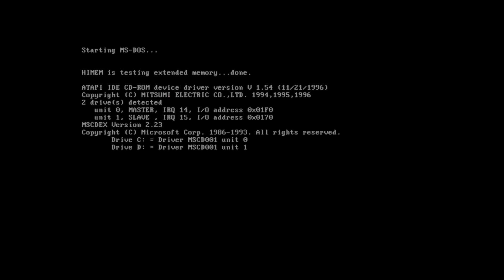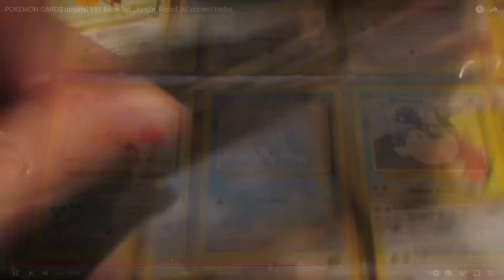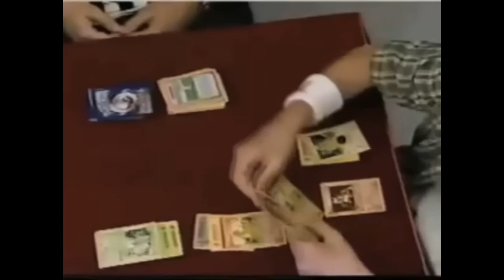Forgotten Games | Pokèmon TCG | Game Review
Back in the 90s collecting things was what kids did. We collected everything! Pogs, marbles, figurines, football cards, even rubbers. But all of that was about to fade away when in 2000, Europe was introduced to Pokemon cards. We collected like our lives depended on it, but we didnt really know what to do with them. That was, untill we saw the Pokmeon Trading Card game for the Gameboy Color.